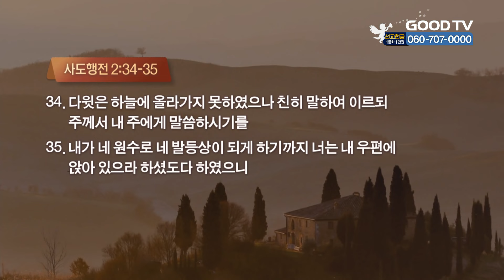하나님의 큰일을 선포하라 | 오륜교회 주경훈 목사 설교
하나님의 큰일을 선포하라

* 시청방법
- IPTV: KT Genie TV 234번, SKB Btv 293번, LG U+ 273번
- 위성TV: KT 스카이라이프 186번
- 케이블: Btv 케이블 224번, LG헬로비전 289번, 딜라이브 303번,